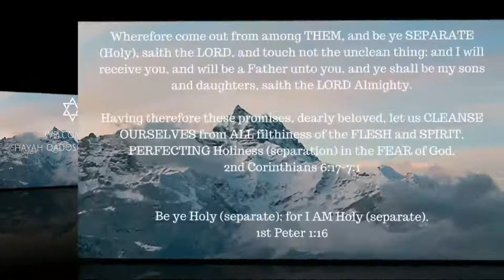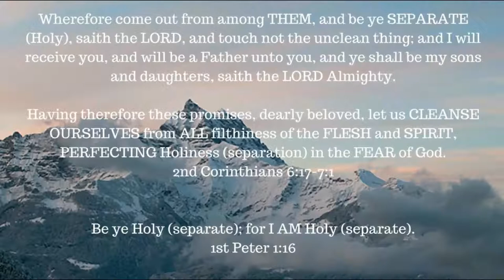Red Letter Series -- Matthew 19: 16-30 -- Mine,Mine,Mine,Mine,Mine,Mine,Mine,Mine,Mine